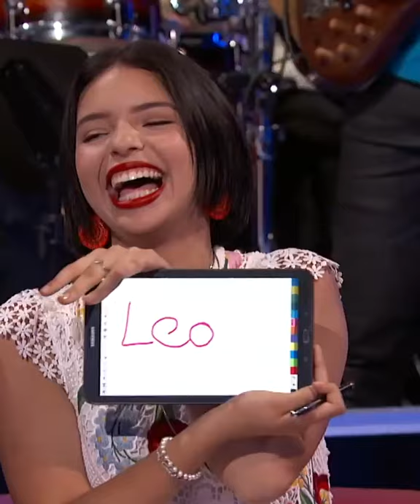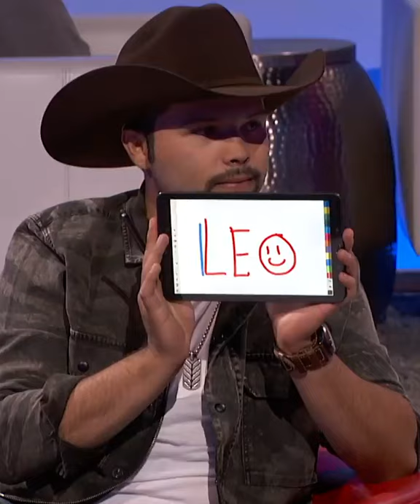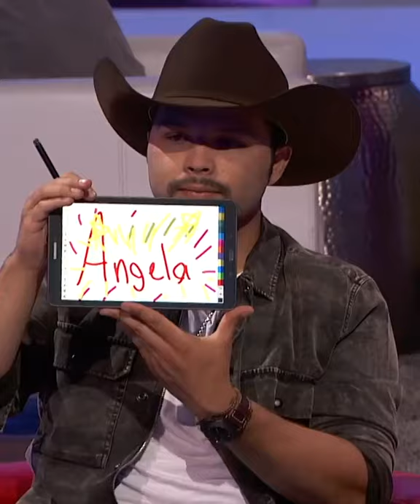Los Aguilar hermosa Ángela como siempre,con Omar Chaparro en Secretos de familia 👍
Secretos de Familia ☺️☺️ adoro a los Aguilar,en especial a la Hermosa hija Ángela Aguilar, que carisma,que angel tan grande tiene